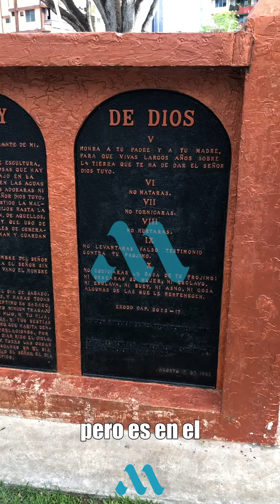¿Qué tienen en común estos cuatro sitios?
Descubre de cuál denominación religiosa hablo en este video.

Find out which religious denomination I'm talking about in this video.

Videos & fotos & edición: @matos0893 (Andrés Matos) & Internet.